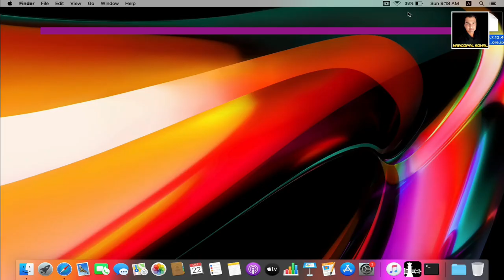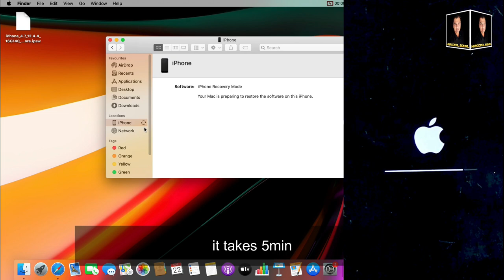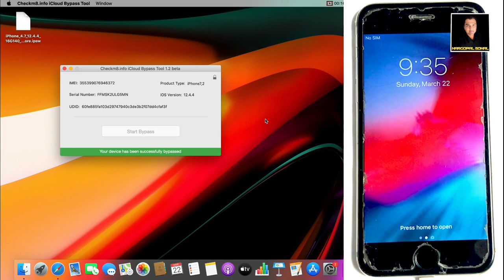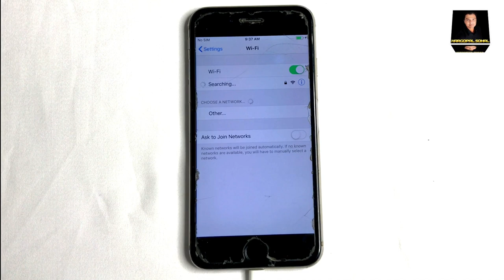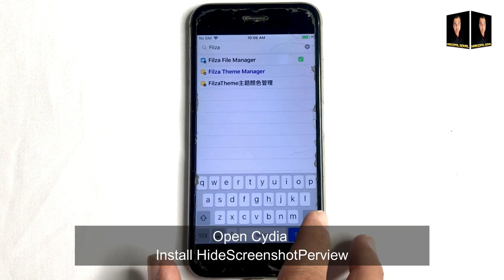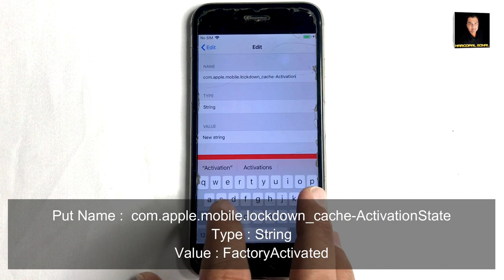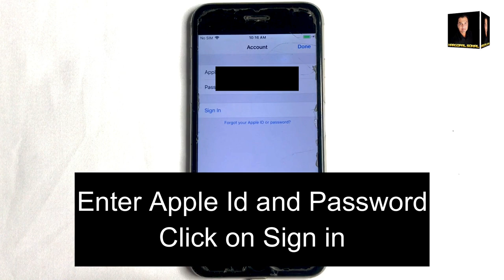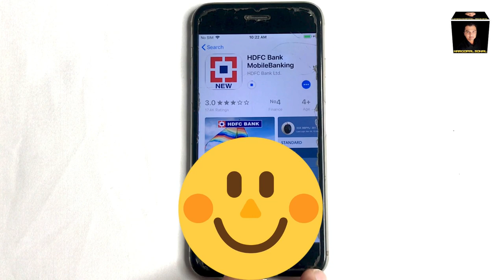iOS 12.4.5 ~ 12.4.6 | iCloud Bypass Permanent and free | Appstore Fixed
iPhone 5s, iPhone 6, iPhone 6 Plus, iPad Air, iPad mini 2, iPad mini 3 and iPad touch 6th gen

▬▬▬▬▬▬▬▬▬ஜ۩VIDEOS۩ஜ▬▬▬▬▬▬▬▬▬

Reboot Fix | Sim Fix | iCloud Activation Bypass Disabled or screen locked devices

Windows Checkrain v0.10.1 - jailbreak iOS 12.3 to iOS 13.4.1 (iOS 13.4.5 beta) | Bootra1n USB

Single Click iCloud Bypass with iTunes Sync Patch iOS 13.3~13.4.5 | No Downgrade | No Bootloop

iTunes Sync Patch iOS 13 3~13 4 1 for iCloud Bypass Device | using Cydia | No external Software needed

Solved | Bypass iPhone Stuck on Respring or Apple Logo after installing unsupported Tweak

Top 5 Amazing must have Cydia tweaks iOS 13~13.4 | Paid tweaks install Free

How to add music in Music App after icloud Bypass | Windows

Safe Shutdown without repo | no need to jailbreak again | iCloud Bypass | Cydia tweak

MacOS | iOS 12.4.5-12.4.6 | iCloud Bypass Permanent and free | Appstore Fixed

Solved | Error SSH protocol identification | Single Click iCloud Bypass

How to install Android 10 on iPhone | Project sandcastle | Checkrain

Windows | iOS 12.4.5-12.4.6 | Permanent iCloud Bypass | work after Reboot | No SHSH Blobs

▬▬▬▬▬▬▬▬▬▬▬▬ஜ۩۞۩ஜ▬▬▬▬▬▬▬▬▬▬▬▬

▬▬▬▬▬▬▬▬▬▬▬ஜ۩LINKS۩ஜ▬▬▬▬▬▬▬▬▬▬▬

▬▬▬▬▬▬▬▬▬▬▬▬ஜ۩۞۩ஜ▬▬▬▬▬▬▬▬▬▬▬▬

Checkme8
▬▬▬▬▬▬▬▬▬▬▬▬ஜ۩۞۩ஜ▬▬▬▬▬▬▬▬▬▬▬▬

▬▬▬▬▬▬▬▬▬▬▬▬ஜ۩۞۩ஜ▬▬▬▬▬▬▬▬▬▬▬▬

© If you are an owner of background Music /picture on one of our uploads and want it removed, contact us in comments on this video and I will delete the video as soon as possible, no drama please!

▬▬▬▬▬▬▬▬▬▬ஜ۩KEYWORDS۩ஜ▬▬▬▬▬▬▬▬▬▬
How to bypass icloud lock iOS 13.3.1
Permanent iCloud activation lock removal
Permanent iCloud bypass
Permanent iCloud unlock
Permanent iCloud unlock without Apple ID and password
Permanent iCloud unlock on all iPhone
Permanent iCloud unlock on all iPad
Remove iCloud Activation
Unlock iCloud Activation
iCloud Activation Lock Success Method
iCloud Activation Lock
Permanently Unlock & Remove iCloud
icloud unlock
icloud
apple id
how to bypass icloud
how to remove icloud
how to delete icloud
how to icloud unlock
iphone icloud unlock
unlock icloud
apple

▬▬▬▬▬▬▬▬▬▬▬▬ஜ۩۞۩ஜ▬▬▬▬▬▬▬▬▬▬▬▬